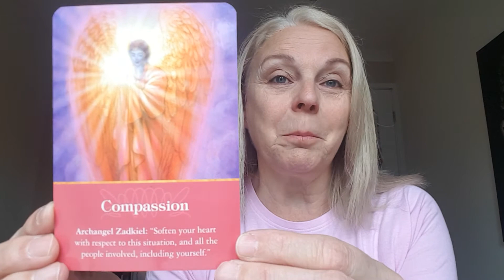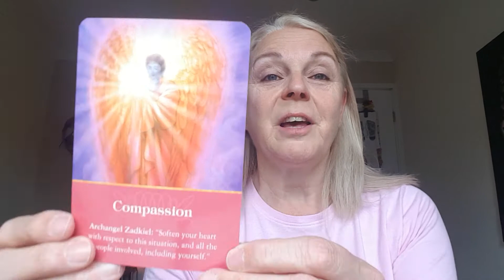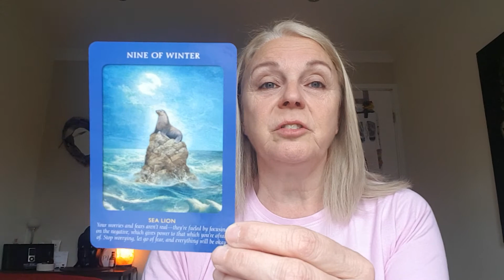14.05.2021 Messages from the Angels and Animal Tarot cards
Good morning beautiful souls, happy Friday to you all, please watch for today's messages from the cards and daily teachings...

Have a loving day
Sheils xx